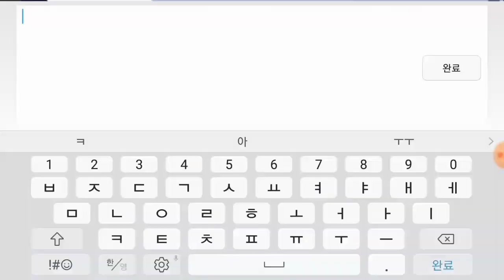이사만루. 열심히 모은돈 1억2천으로 선발투수를 구입하였습니다